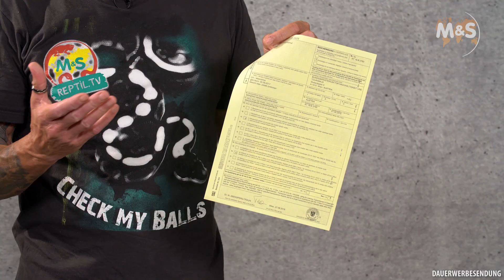RFID Micro Chip aus der Spritze | ID Tag & Transponder für Reptilien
Das geht unter die Haut! Heute gibt es von Stefan Broghammer Infos rund um das Thema Micro Chip, Transponder, und ID Tags die oft für das Citis Dokument gebraucht werden. Mit Hilfe der Spritze / sterilem Applikator kann der Chip unter der Haut platziert werden und kann später von jedem Tierarzt mit einem RFID Lesegerät ausgelesen werden.